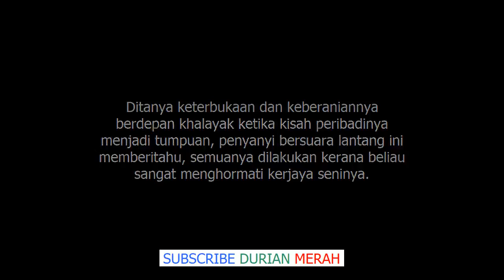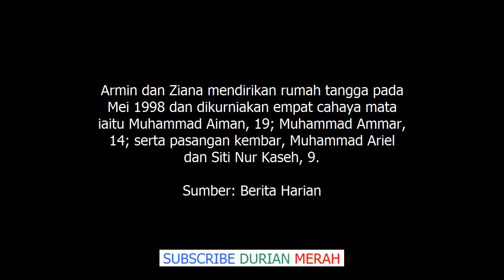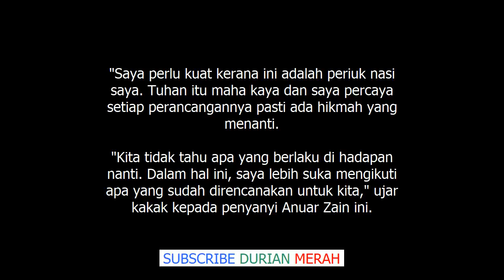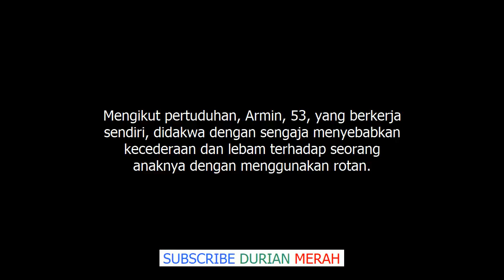Lama Berdiam Diri, Akhirnya Ziana Zain Kembali Bersuara Isu Suaminya, Armin